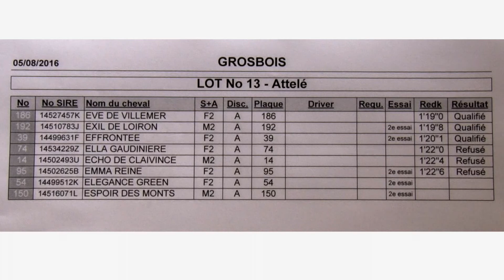Lot 13 qualifications Grosbois 5 aout 2016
Cette vidéo traite de Lot 13 qualifications Grosbois 5 aout 2016
186 – EVE DE VILLEMER – 1’19’’0 – entraîneur Philippe ROUER
192 – EXIL DE LOIRON – 1’19’’8 – entraîneur Laurent Claude ABRIVARD
39 – EFFRONTEE – 1’20’’1 – entraîneur Franck LEBLANC
74 – ELLA GAUDINIERE – 1’22’’0 – entraîneur Jean Rémy LAUNOIS
14 – ECHO DE CLAIVINCE – 1’22’’4 – entraîneur Jean Christophe GANDRE
95 – EMMA REINE – 1’22’’6 – entraîneur Bruno MARIE